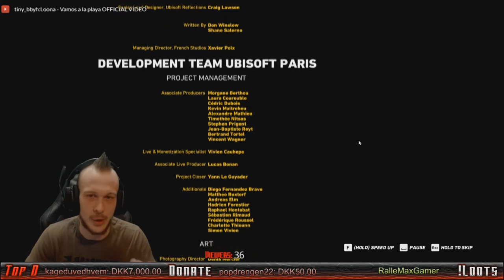Review / Gameplay Wildlands ! PÅ DANSK !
SoWeQDK Streamer on twitch !

Games and photoshop !